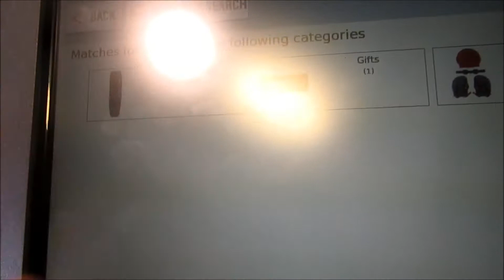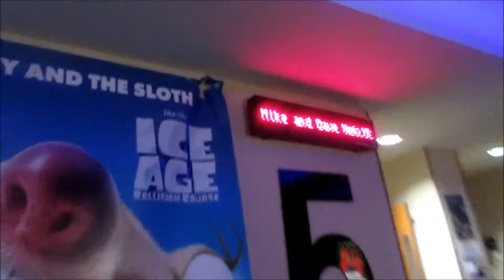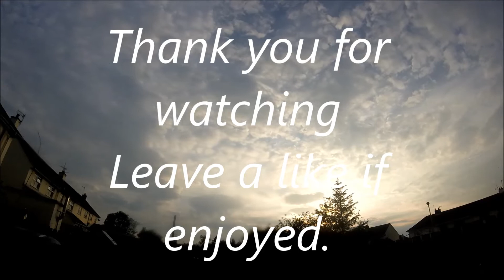So many rally cars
In this vlog me john and luke were out and we were shocked at ow many rally cars we had seen and this is what happened.